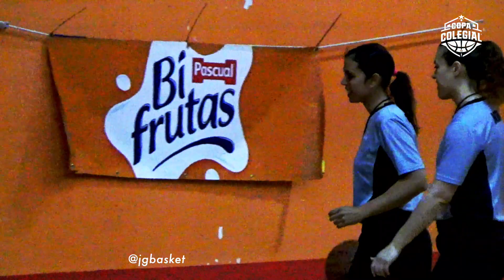Semifinal Copa Colegial femenina. Los Sauces Torrelodones vs Maristas San José del Parque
Incluye todas las canastas y jugadas destacadas del partido así cómo el ambiente.

Partido jugado el 4 de Abril de 2019 en el Pabellón del Colegio de Los Sauces Torrelodones

Excelente partido de Copa Colegial entre las vigentes campeonas (sin la MVP Aminata Sangare) y Maristas San José del Parque que exhibe una de las defensas más intensas de esta edición y que realiza un gran partido mostrando que Los Sauces Torrelodones es un equipo con mucha calidad y profundidad de banquillo

Muchas gracias.